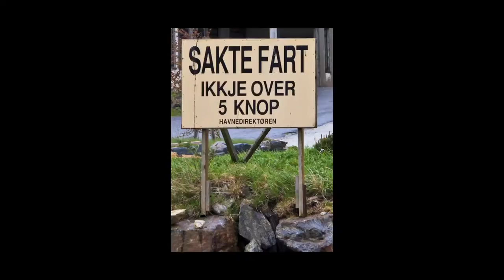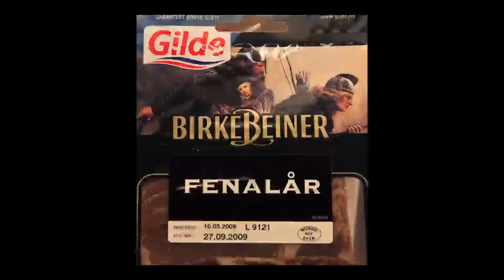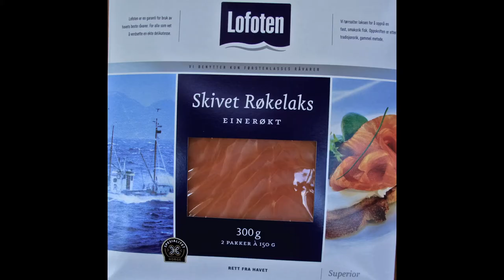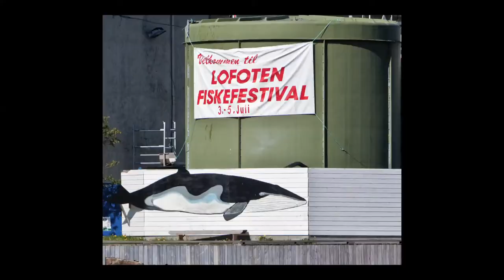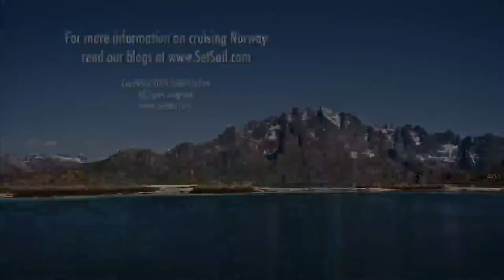FPB 83 Wind Horse: Lofoten Norway Slide Show